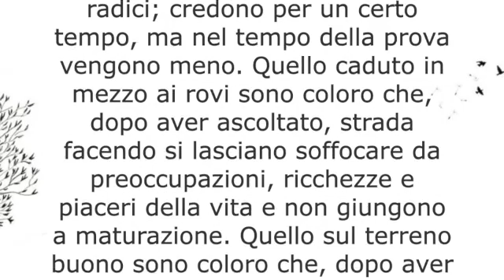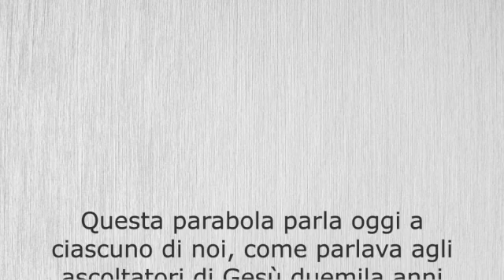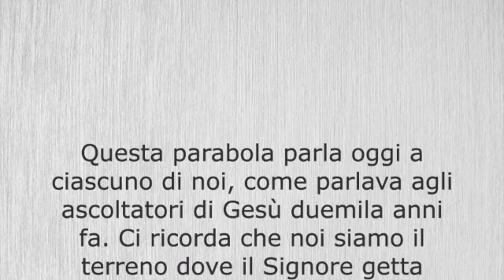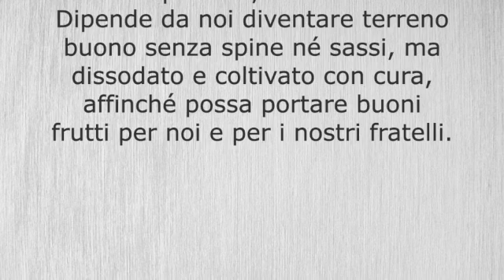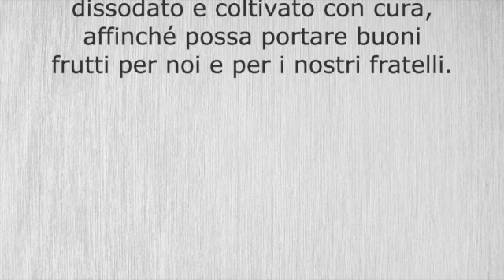«Quello sul terreno buono sono coloro che (...) producono frutto con perseveranza»